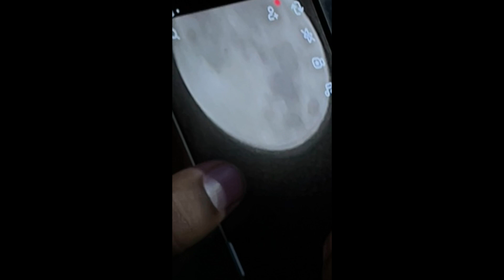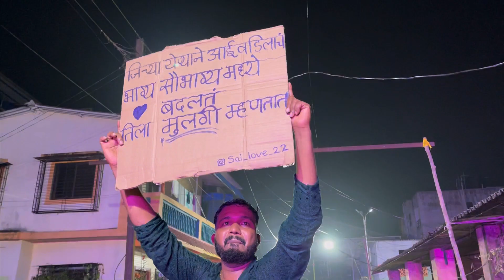कोजागिरी पौर्णिमेच्या दिवशी एवढी मज्जा नवरात्री आठवली 😅पोरांचा राडा